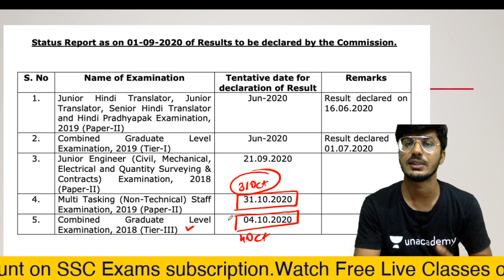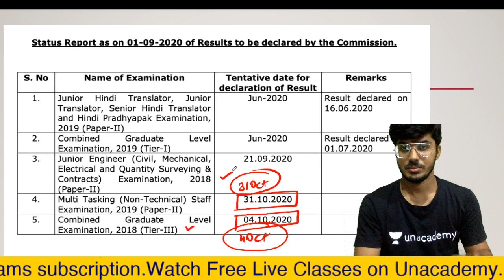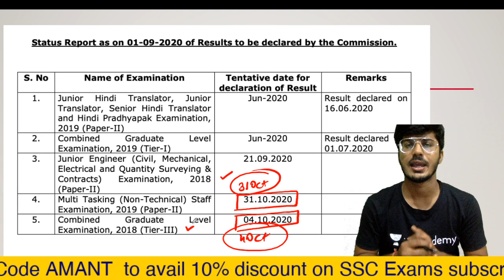SSC UPDATE: CGL & MTS RESULT DATES ANNOUNCED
For any query mail at:-